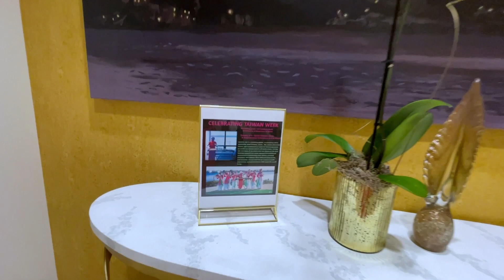Melody Yan brought Chinese culture into America elder centers in 2022